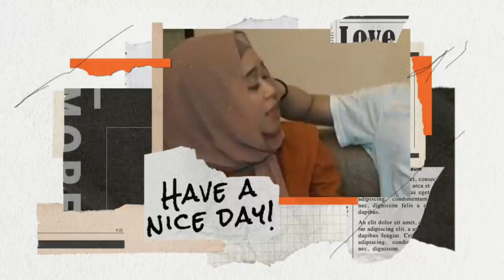KOLEKSI VIDEO TERBAPER RIZKY BILLAR DAN LESTY BULAN INI, YANG NGAK TAHAN DILARANG LIAT!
KOLEKSI VIDEO TERPBAPER RIZKY BILLAR DAN LESTY BULAN INI, YANG NGAK TAHAN DILARANG LIAT!